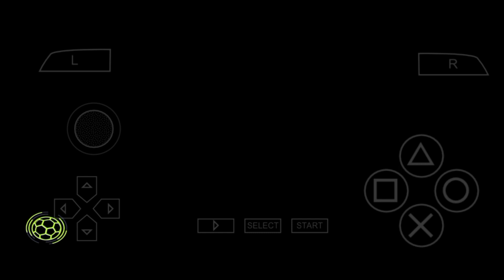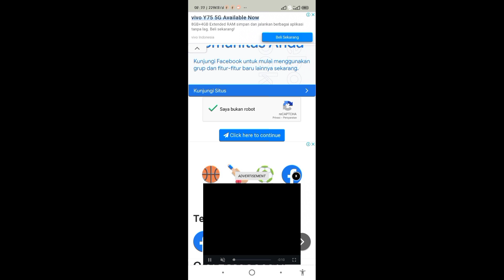specs & ortusegiht for pes ppsspp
ortus